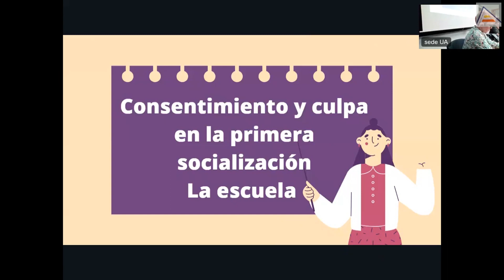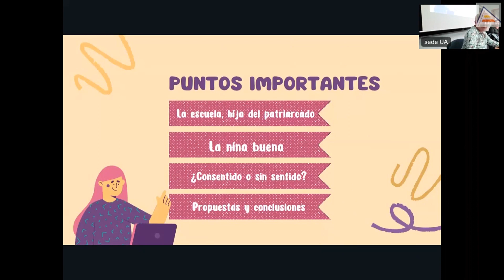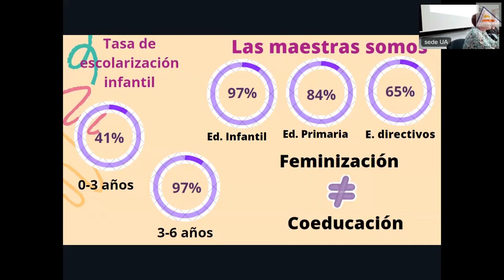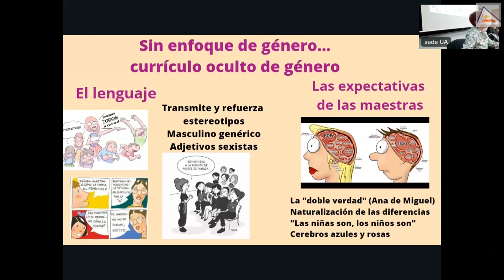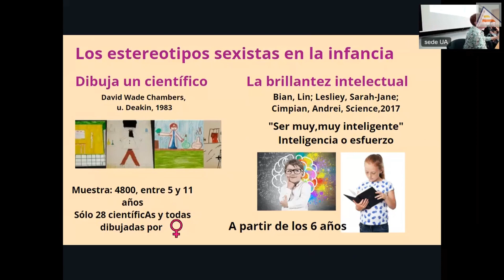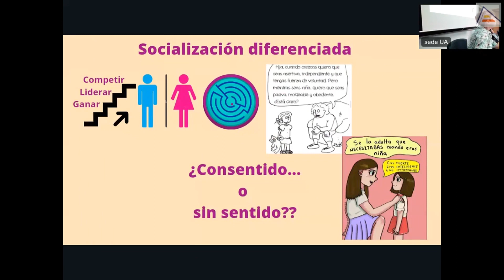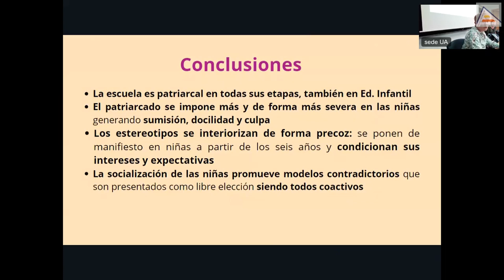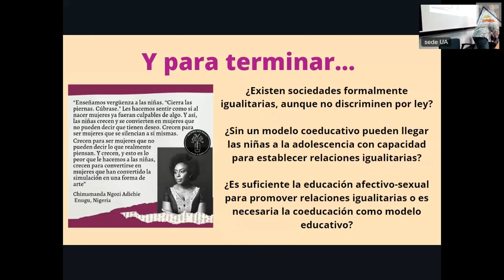Sesión 7 Noviembre. Aula de Formación y Debate Feminista|Sede universitaria Ciudad de Alicante|UA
Ciclo de debates del Aula de Formación y Debate Feminista CONSENTIMIENTO Y CULPA EN LA VIDA DE LAS MUJERES, con la sesión CONSENTIMIENTO Y EDUCACIÓN EN LOS PRIMEROS AÑOS DE SOCIALIZACIÓN. Ana Lorenzo Ocaña. Coordinadoras: Josefina Carreño, Cova Peremarch, Mari Sigüenza y Guillermina Revuelta. Próximas sesiones: 12 diciembre de 2022; 9 enero, 6 febrero, 6 marzo, 3 abril, 8 mayo, 5 junio de 2023. Organiza: Aula de Formación y Debate Feminista.